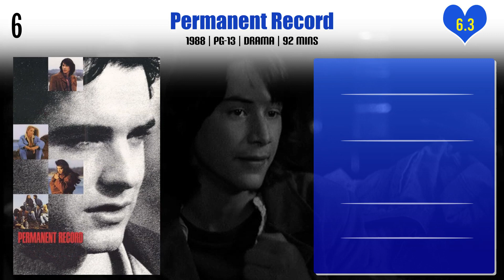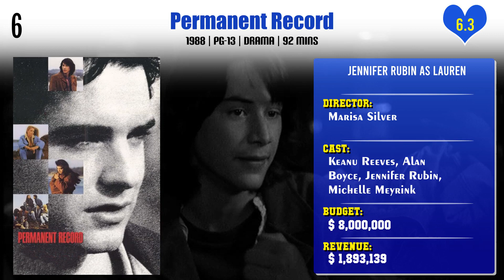Jennifer Rubin Top 10 Movies | Best 10 Movie of Jennifer Rubin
Top 10 Movies of Jennifer Rubin

Find the list of movies by Jennifer Rubin you can find more information, movie trailers, posters, reviews, youtube links in below link.

Pl. Comment down your favorite movie of Jennifer Rubin